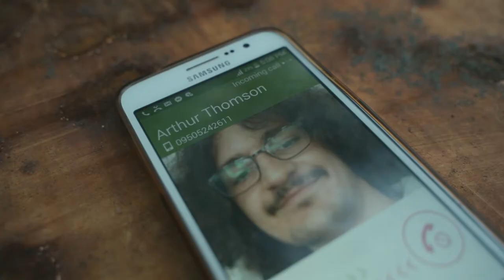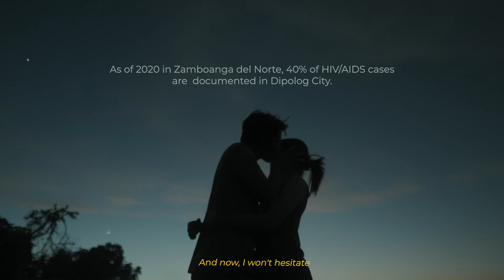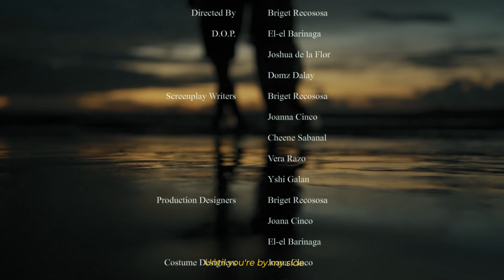Nganong Dili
This film captures a one-of-a-kind relationship that  tackles the stigma  surrounding HIV and SOGIE, and  has the propensity to either close its wounds or to leave them back against the wall.

Joy is a transwoman. Spirited to live a simpler life far from the shady relationship of her past, Dipolog is only her stopover. While she avails herself of the chance to assist her bubbly friend — Awra, she enjoys setting out the culture of selling dried fish in their tiny market. Joy is navigating an isolation until such time that she reunites with Troy — her grade-school classmate from 10 years ago. Troy is a laddish "bulad merchant" who commits himself to bustle around the seaside. As the two are about to build a special kind of intimacy, Joy’s ex-lover is back to sway her and she was reminded by the remnants of events she hardly could forget about to Troy. Being inquisitive of her hesitation, Troy embosoms the naked truths and aims himself to figure out the "Why Not's"of their relationship.

Film Director : Briget Recososa
Casts :  Jhudiel Bendaño , Troy Mañosa , Awra Gometon
Directors of Photography: El- el Barinaga, Domz Dalay, Joshua Delaflor
Screenplay writers : Briget Recososa , Joanna Cinco, Cheene Sabanal, Vera Razo, Yshi Galan
- Production designers : Briget Recososa , Joanna Cinco, El -el Barinaga
Costume Designers : Joanna Cinco , Jhudiel Bendaño, Awra Gometon, Troy Mañosa
Titles of songs used : "Ayaw Naghilak by Oh Caraga  and pahuway by sherwin fugoso
Poster Designer : Justin Dela  Flor
Pahuway cover artist: Troy Mañosa